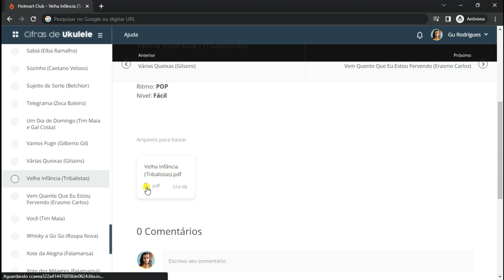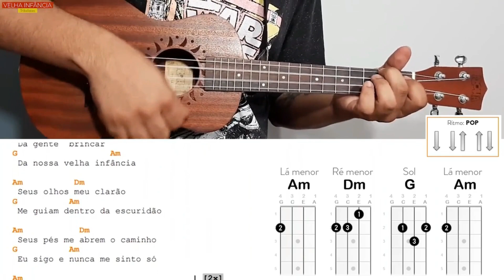Como tocar VELHA INFÂNCIA dos Tribalistas no Ukulele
Aprenda a tocar no ukulele a música VELHA INFÂNCIA da banda Tribalistas, através dessa aula com cifra simplificada.